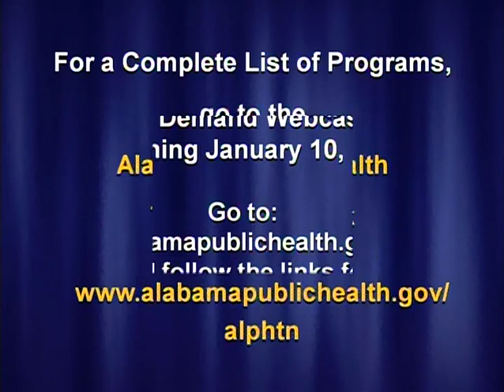ADPH Statewide Staff Meeting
Dr. Scott Harris gives the latest updates for the new year.
Broadcast Live on January 6, 2022